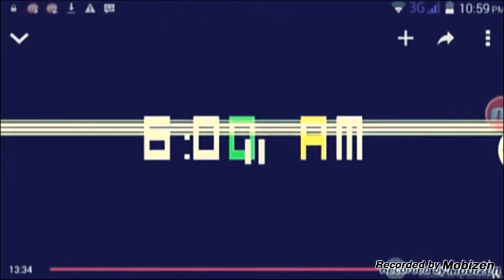Introducing mc springtrap(plz go sub to him)